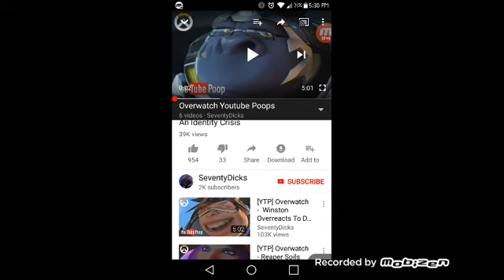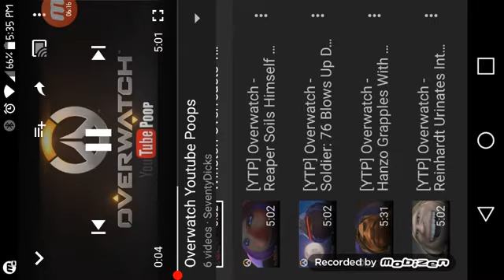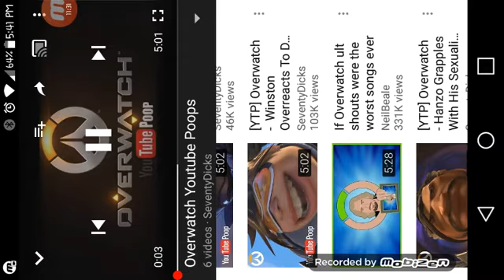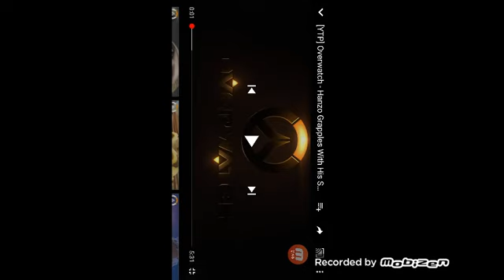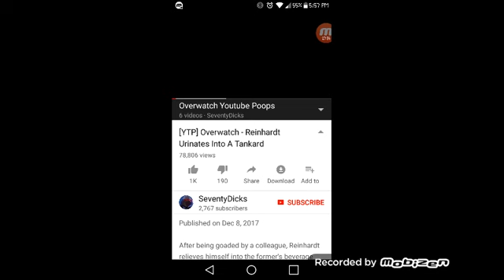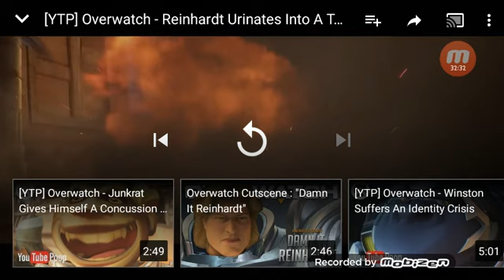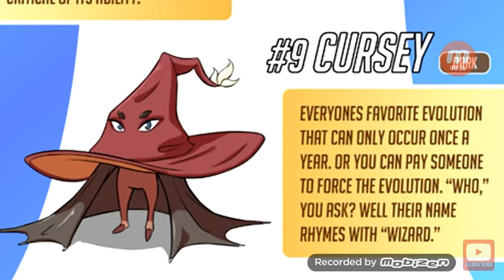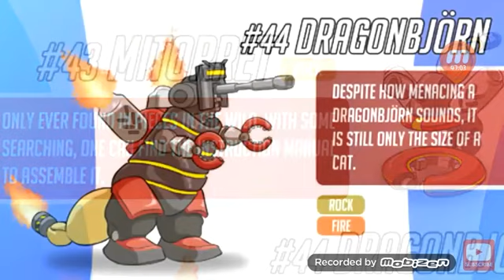Reacting to overwatch ytps and overwatch as Pokemon